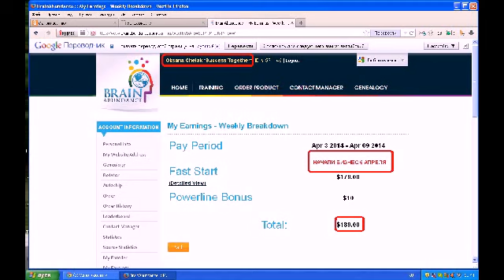Доход пенсионера за три дня и результаты команды Успех Вместе! brainabundance.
Наша команда развивает международный бизнес!
Более чем в 200 странах мира!
Наши возможности открыты для всех!
Информация: Наставник, Обучение, Тренер,
Бизнес дома, ИнфоБизнес, Маркетинг, Интернет.
Brain Abundance. brainabundance.